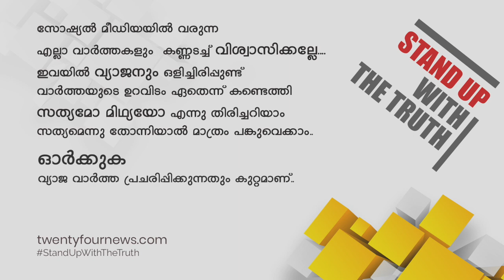അടുത്ത മാസം ആരംഭിക്കുന്ന സ്പെഷ്യൽ ഒളിമ്പിക്സ് രാജ്യാന്തര ഫുട്ബോളിന്റെ ദീപശിഖ ദില്ലിയിലെത്തി